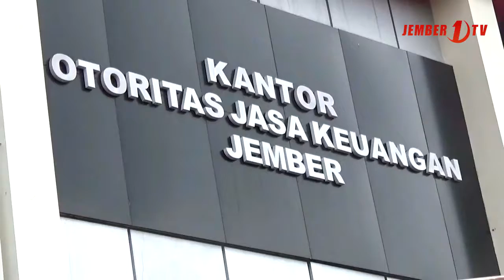Korban First Travel di Jember Enggan Melapor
Korban First Travel ternyata tak hanya di sekitaran  Jabodetabek, namun juga di sejumlah daerah. Di Jember juga terdapat korban Firs Travel  dan beberapa telah melaporkannya ke pihak Otoritas Jasa Keuangan Jember.